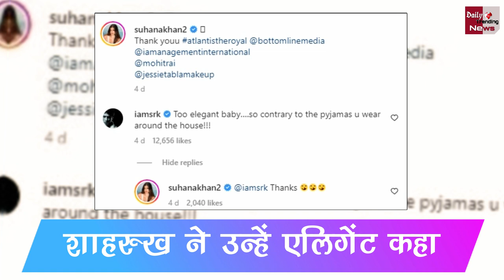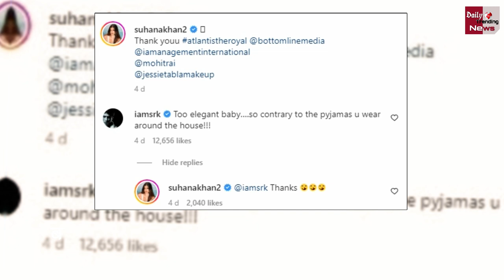Shah Rukh Khan ने उड़ाया बेटी Suhana Khan का मजाक, फोटो पर कमेंट कर कहा- 'घर पर तो पजामा में' !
Shah Rukh Khan Made Fun Of Daughter Suhana, Commenting On The Photo Said- 'At Home In Pyjamas' | Shah Rukh Khan Made Fun Of Daughter Suhana Khan | Shah Rukh Khan Latest Video | Shah Rukh Khan Spotted Video | Shah Rukh Khan Latest News And Updates

EDITOR ►Dinesh